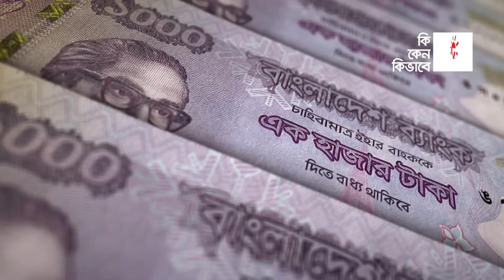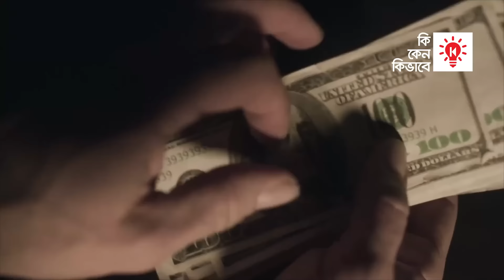কাতার বিশ্বকাপ কেলেঙ্কারি !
২০২২ সালের ফুটবল বিশ্বকাপ আয়োজন করতে যাচ্ছে কাতার। বিভিন্ন কারণেই কাতারের বিশ্বকাপ হবে অতীতের সকল আয়োজন থেকে আলাদা। বিশ্বকাপের ইতিহাসে এটিই হতে যাচ্ছে সবচেয়ে ব্যয়বহুল বিশ্বকাপ। বিশ্বকাপ আয়োজন করা দেশ গুলোর মধ্যে কাতারই সবচেয়ে ছোট দেশ। এবং কাতারই প্রথম মুসলিম দেশ যারা ফুটবল বিশ্বকাপ আয়োজন করতে যাচ্ছে। এই বৈশিষ্ট্য গুলো যেমন আকর্ষণীয়, ঠিক একই রকমভাবে বিষয়গুলো একটু সন্দেহ জনকও বটে। কারণ মাত্র ১২ হাজার বর্গফুট আয়তনের, মাত্র ২৮ লক্ষ জনসংখ্যার একটি দেশের পক্ষে ফুটবল বিশ্বকাপ আয়োজন করা স্বাভাবিক বিষয় নয়। কিন্তু এই বিষয়টি সম্ভব হয়েছে কাতারের অর্থের টাকার জোড়ে। মাথাপিছু আয়ের দিক থেকে কাতার বিশ্বের সবচেয়ে ধনী দেশ, এবং তারা তাদের এই ধন সম্পদ বেহিসেবি খরচ করতে একটুও দ্বিধাবোধ করে না। সেজন্যই একটি বিশ্বকাপ আয়োজন করতে তারা খরচ করছে ২২০ বিলিয়ন ডলার। যা বাংলাদেশের সাড়ে তিন বছরের জাতীয় বাজেটের সমান। এর বাইরেও কাতার ২০২২ বিশ্বকাপের আয়োজক হতে, প্রকাশ্যেই ২০০ মিলিয়ন ডলার খরচ করেছে। অভিযোগ আছে এর বাইরেও তারা ফিফার উচ্চপদস্থ কর্মকর্তাদের বহু মিলিয়ন ডলার ঘুষ দিয়েছে।

কাতার বিশ্বকাপ আয়োজক দেশ হবার পেছনে রয়েছে নানা রকমের আর্থিক কেলেঙ্কারি এবং ক্ষমতার অপব্যবহার। সবকিছু মিলিয়ে কাতার কিভাবে ২০২২ বিশ্বকাপের আয়োজক হল সে সম্পর্কে আলোচনা করা হবে কিকেনকিভাবে র এই পর্বে।

0:00 কাতার বিশ্বকাপ
1:36 বিশ্বকাপ আয়োজক নির্বাচন
3:34 কাতারের প্রস্তুতি
4:19 কাতারের দুর্নীতি
5:39 কাতারের লবিং
7:05 কাতারের প্রচারণা ও নির্বাচন
8:50 কাতারের স্টেডিয়াম